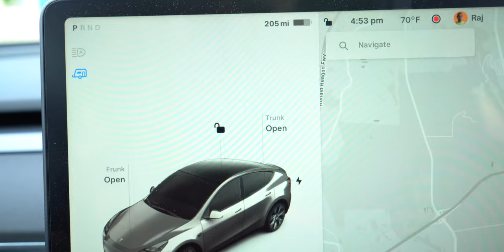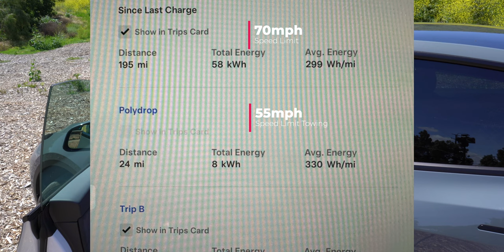Tesla Camping in the PolyDrop P19 Shorty (Best Experience)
Remove glare and fingerprints from your Tesla Display